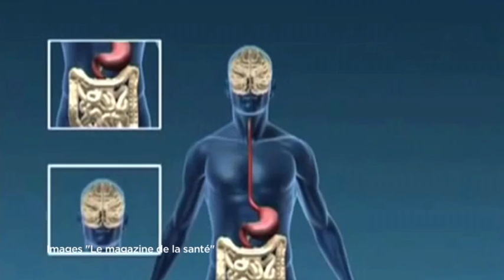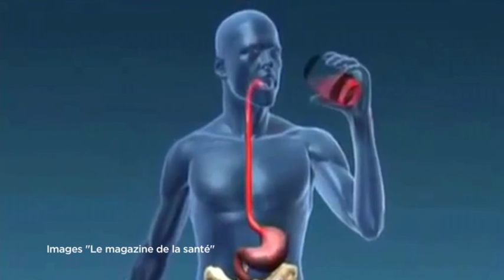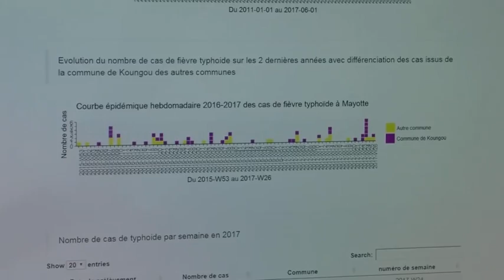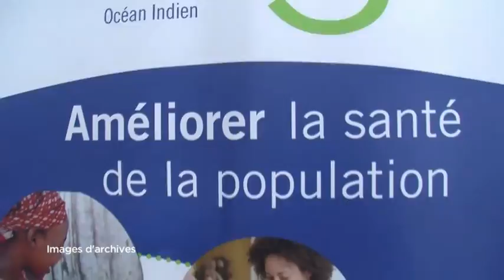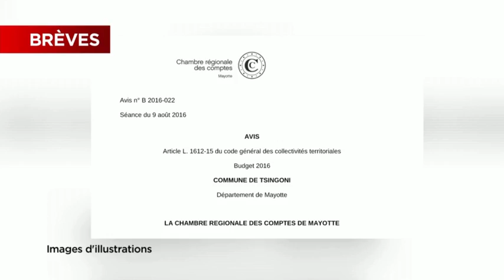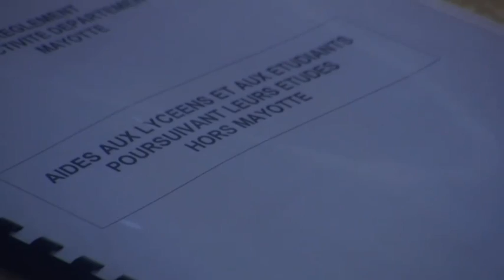JTM du Mercredi 19 juillet 2017